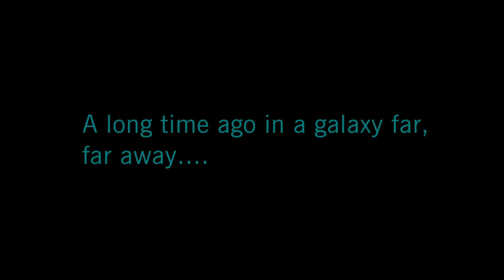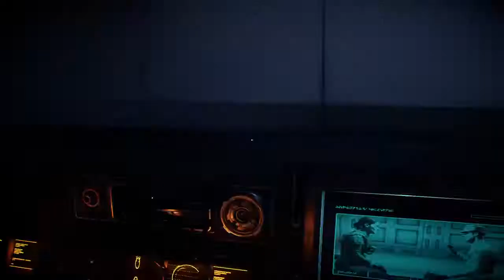STAR WARS™ Battlefront™ II_20201223034637